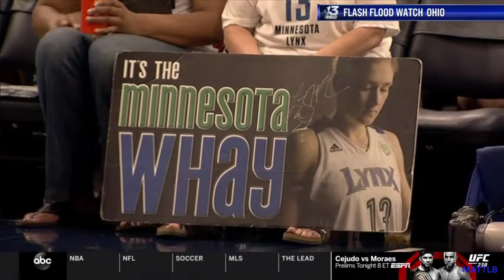Minnesota Lynx vs Los Angeles Sparks WNBA Game Highlights 6 8 2019